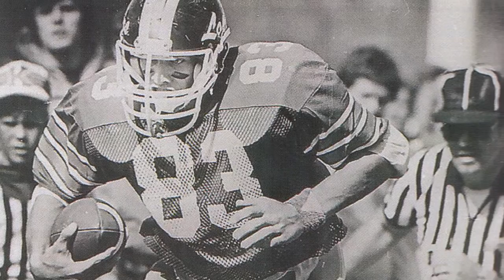UNK Athletics Hall of Fame: Burt Muehling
Burt Muehling was a tight end for the Lopers between 1982-84. In an era where UNK ran the ball over 70% of the time, he finished his career with 67 receptions for 1,064 yards and 11TD’s. At the same time, Muehling helped block for two 1,000 yard running backs.

Earning fi st-team NAIA All-American honors in 1983, he helped the Lopers win 17 games and place fi st in the CSIC (Central States Intercollegiate Conference) twice. In 1983, he was the Lopers leading receiver, averaging 19.1 yards per catch and finishing a 10-game schedule with eight TD receptions.

He subsequently signed a free agent deal with the Detroit Lions. A two-time all-district and a two-time All-CSIC selection, the Lincoln native and homebuilder currently lives in his hometown with his wife, Stacy. They have four children; Barrett, Beau, Hope and Meghan.